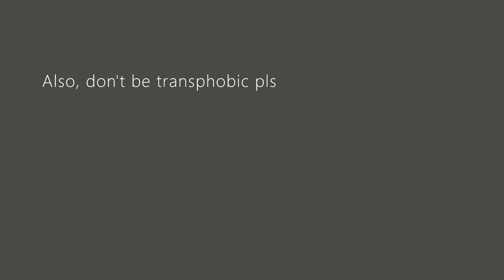The Village (Wrabel) - Acapella cover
I may or may not have gotten a little emotional while recording this. It's an important matter to me.

Also, go watch the original of this, the video that goes with it is... I don't even have the words. Here it is

Lyrics:
[Verse 1]
No, your mom don't get it
And your dad don't get it
Uncle John don't get it
And you can't tell grandma 'cause her heart can't take it
And she might not make it
They say, "don't dare, don't you even go there. Cutting off your long hair. You do as you're told."
Tell you, "wake up, go put on your makeup. This is just a phase you're gonna outgrow."

[Chorus]
There's something wrong in the village
In the village, oh
They stare in the village
There's nothing wrong with you
It's true, it's true
There's something wrong with the village
With the village

[Verse 2]
Feel the rumors follow you from Monday all the way to Friday dinner
You got one day of shelter, then it's Sunday hell to pay, you young lost sinner
Well I've been there, sitting in that same chair
Whispering that same prayer half a million times
It's a lie though
Buried in disciples
One page of the Bible isn't worth a life

[Chorus]
With the village
Something wrong with the village

[Break]